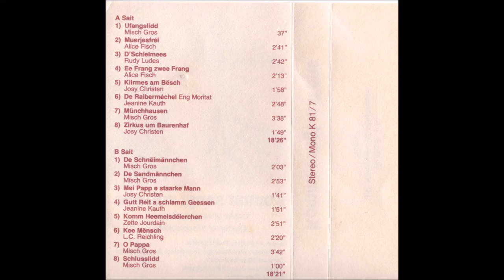Kommt sangt mat ons, Duelemer Kiischtebléien A + B Sait 1981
Best of Luxembourg
Lidder gesongen vun den Duelemer Kiischtebléien
A Sait
1) Ufangslidd vum Misch Gros
2) Muerjesfréi vum Alice Fisch (0:41)
3) D'Schleimees vum Rudy Ludes (3:28)
4) Ee Frang zwee Frang (6:13)
5) Kiirmes am Bësch vum Josy Christen (8:32)
6) De Raiberméchel vum Jeanine Kauth (10:36)
7) Münschhausen vum Misch Gros (13:28)
8) Zirkus um Baurenhaf vum Josy Christen (17:09)
B Sait
1) De Schnëimänchen vum Misch Gros (19:00)
2) De sandmännchen vum Misch Gros (21:05)
3) Mei Papp e staarke Mann vum Josy Christen (24:00)
4) Gutt Röit a schlamm Geessen vum Jeanine Kauth (25:44)
5) Komm Heemelsdéierchen vum Zette Jourdain (27:44)
6) Kee Mënsch vum L.C Reichling (30:41)
7) O Pappa vum Misch Gros (33:05)
8) Schlusslidd vum Misch Gros (36:53)
Musek an Leedong: René Hornick
Musekalesch Ennermolong a Begleedong: Jempi Kemmer
Opnaam: Marc Kaufmann
Titelbildzeechnong: J.M. Alfonsetti
Foto: J. Siebenaler